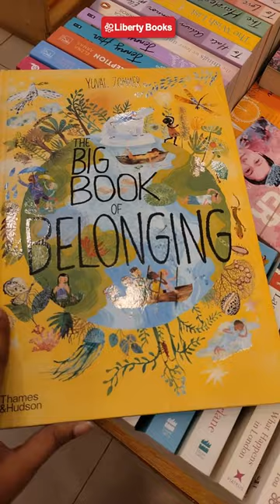A Quick Tour Of Our Lucky One Mall Bookshop! | Bookstore Tour